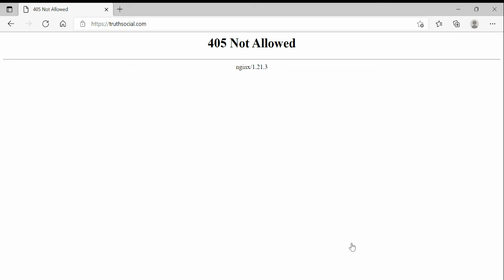Truth Social Error Launch